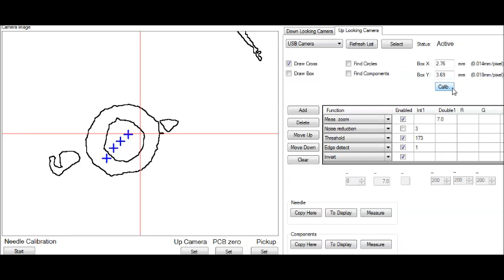Liteplacer upcamera calibration